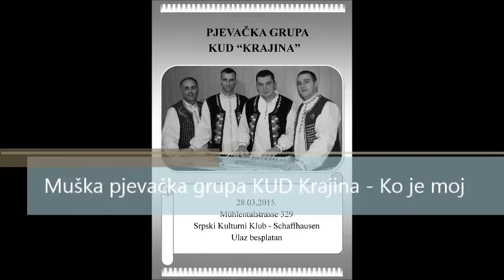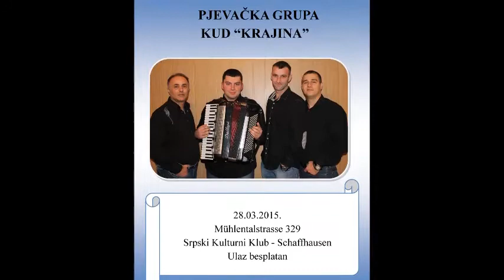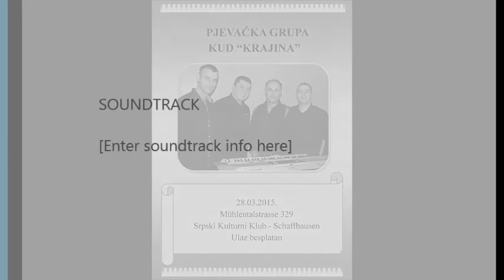MPG KUD Krajina -Ko je moj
Muska pjevacka grupa KUD Krajina ko je moj ko je roda moga, krajiska pjesma, prvi glas Milorad Zagorac, pratnja Branislav Vujanić i Miloš Kalanj, mastro na klavijaturi Zoran Šuša. Snimano početkom marta 2015. godine